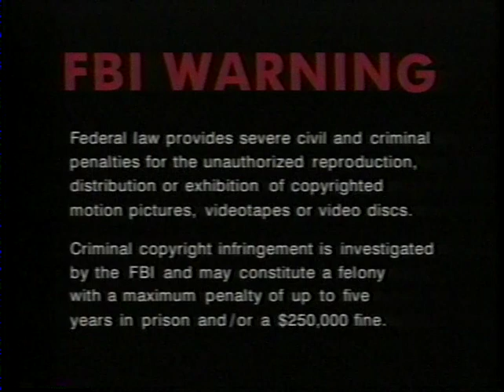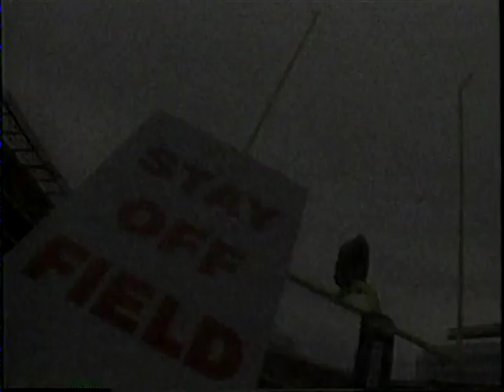2000 New York Giants Team Season Highlights "American Dream"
(Time: 25:01) Narrated By: Frank Gifford